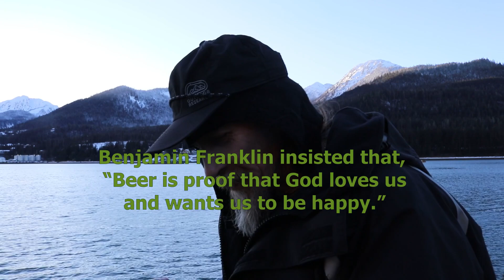Winter Bike riding, A beer of the day and chain that kia down.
yes I saw a Kia that was chained up like a bicycle.
you just can't make this stuff up.
stopping for lunch with an alaskan winter ale.
pretty windy and cold low 20's F.
And as always , Don't try this at home.
I'm what you would call a "professional"